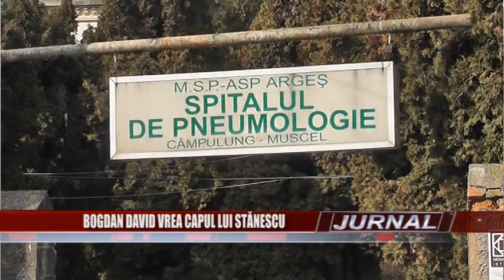Stire 03 02 2016 Spitale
O veste bună şi una rea fac la ora actuală subiectul zilei pe tema spitalelor din Municipiu. Prima veste ar fi că cei de la consiliul judeţean şi-au dat acordul de preluare a clădirilor Spitalului TBC în patrimoniul Municipiului Câmpulung, iar a doua se referă la obsesia liberalilor de a-l demite pe managerul spitalului, Grigore Stănescu.